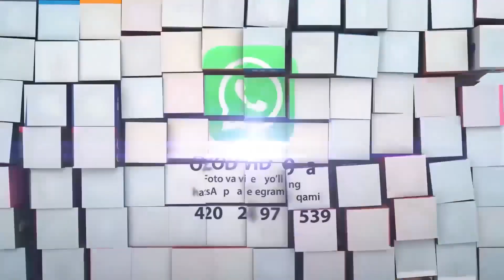OZOD-VIDEO: Болани тарбиялашда уриш керак...ми?